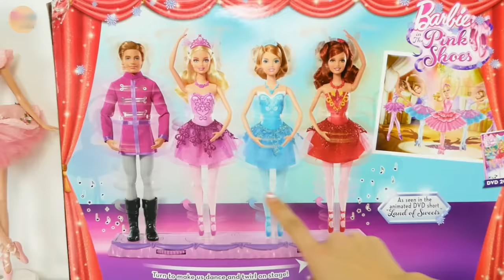Ballerina Barbie in Pink Shoes Ballet Studio & Stage balet putri boneka Barbie Bailarina Boneca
Barbie in the Pink Shoes
Ballerina Barbie doll
Barbie Ballet Studio & Stage
Frozen Elsa Disney Princess Rapunzel Cinderella Ballerina dolls
penari balet boneka Barbie Mainan boneka balet Rapunzel Cinderella Elsa boneka putri
Barbie Bailarina Boneca de balé Brinquedo Princesa Rapunzel Cinderella Elsa bonecas